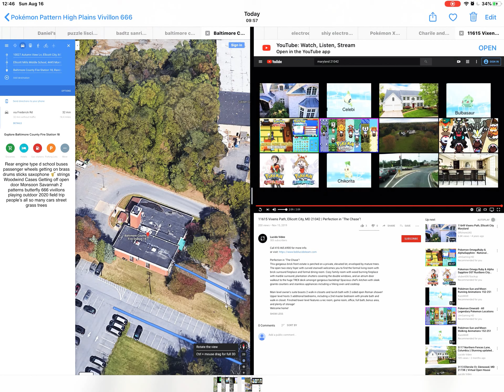2 Pattern Butterfly Vivillon Monsoon and Savannah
Fire station